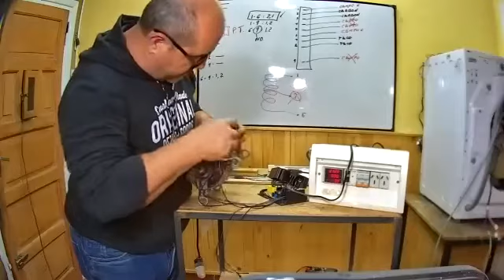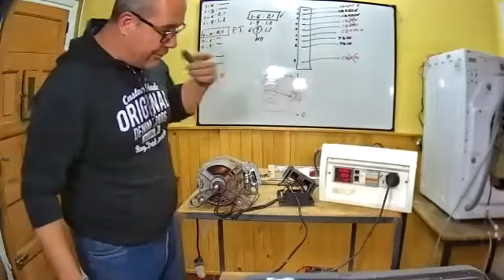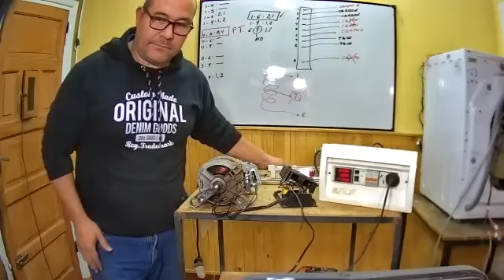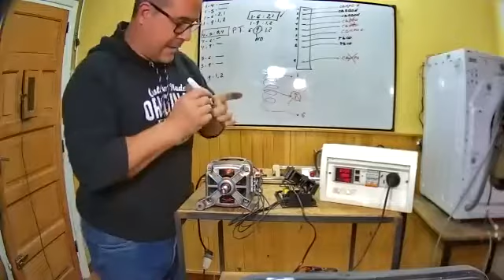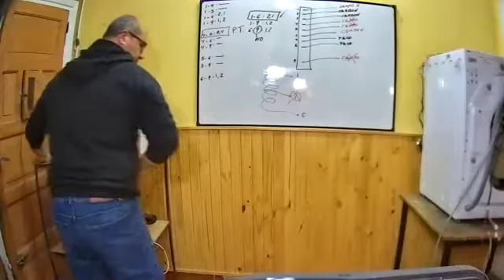Regulamos la velocidad de un motor a carbones de lavarropas - Curso de lavarropas - 15/9/2020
Clase virtual de Lavarropas, por (COVID-19), a los alumnos del Centro Municipal de Formación Profesional "Ricardo Rojas" de la Ciudad de Haedo - (Bs. As. - Argentina).
El vídeo esta sin editar, no es de calidad profesional, pero se hace con esfuerzo y lo mejor posible de parte del docente y alumnos para continuar con el curso.
El tema que se tocó, fue: Varios métodos para bajar la velocidad de un motor universal (a carbones) de lavarropas.. y probamos motor defectuoso en placa universal.
No te pierdas las clases en vivo los días miércoles y jueves entre las 19 y 19:30hs aprox en instagram